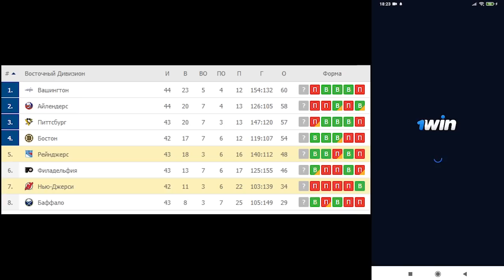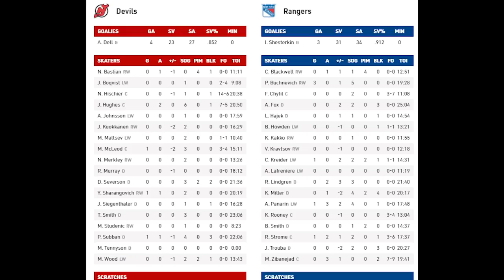Обзор матча: Нью-Джерси Девилз - Нью-Йорк Рейнджерс | 17.04.2021 | Регулярный чемпионат